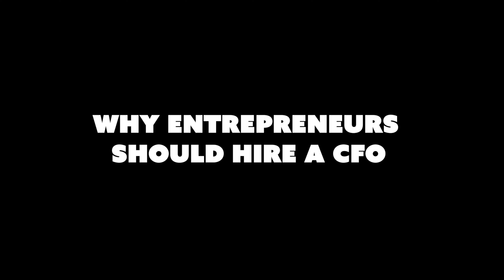Why Entrepreneurs Should Hire A CFO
Hey,Eric Spofford here, i am an entrepreneur, speaker, coach, recovered drug
addict, and student of the game. At 23, inspired by my own struggles with addiction, I founded and operated one of the largest addiction treatment organizations in New England, which I sold for nine figures in 2021. I am also a seasoned real estate investor and developer.

In today’s video, I discuss….

As always thank you for watching and make sure to Like, Comment, Subscribe and most importantly hit that notification bell so you can stay up to date with our latest videos. See you later Spofford Gang

📊Learn How to Grow, Professionalize, and Sell Your Business to Live a Life of Total Freedom (FREE TRAINING)

🔥 Get Coached by Eric.

🏠 💰 Attend my FREE TRAINING on How to Create Insane Cash Flow with Section 8 Real Estate

🏆Apply for the Inner Circle. Elite Coaching on Business, Real Estate, & Building Your Online Business